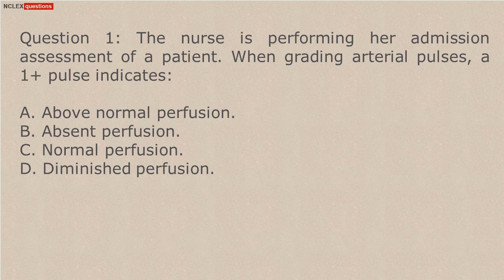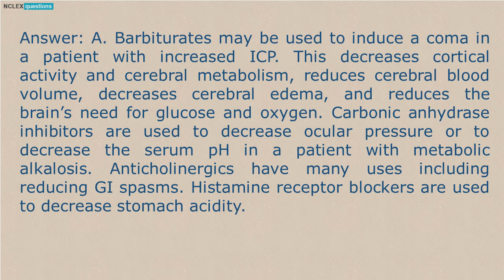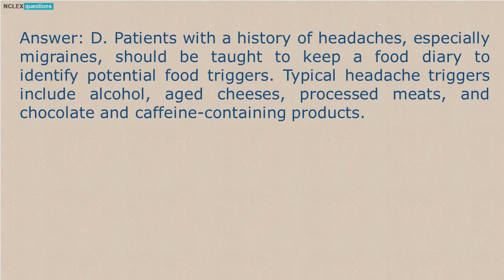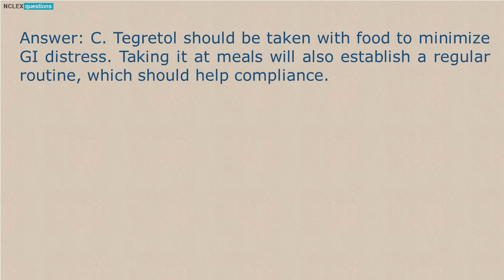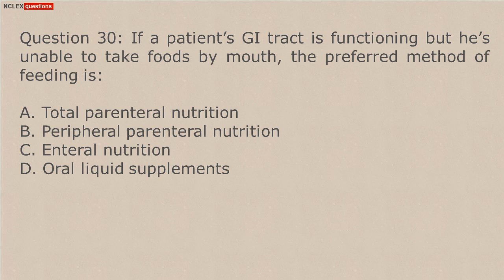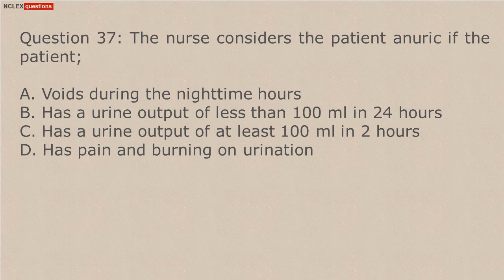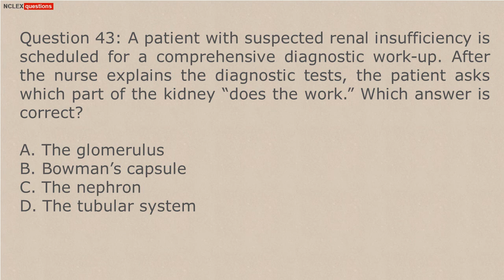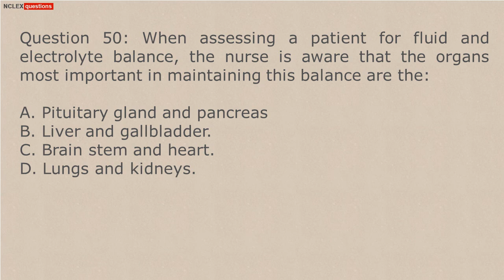Medical Surgical Nursing Practice Test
Take this 50 item nursing examination covering a wide range of topics about Medical Surgical Nursing. This exam can help you improve